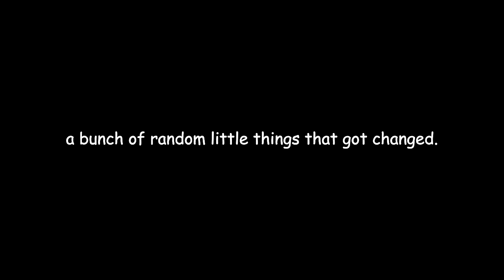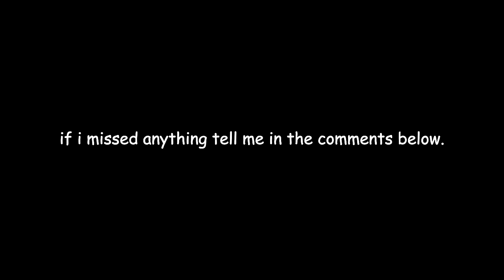The Peppina Mod Got Updated And It's Amazing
i drew them both buff in the thumbnail because i thought it'd be silly. looking back at it now i feel like i should have given peppina abs.

0:00 random bs.
0:57 p-rank gameplay.
7:29 peppergirl boss fight.
10:02 random things.
13:11 strike a taunt!